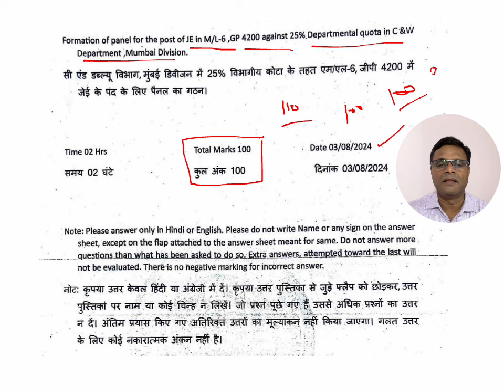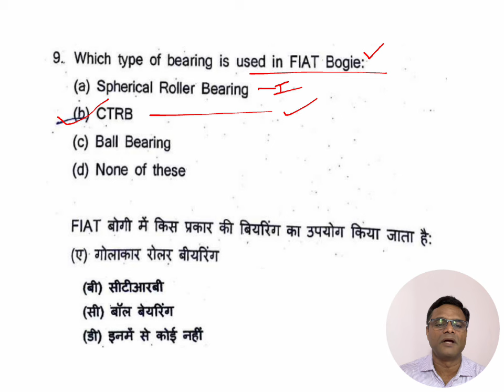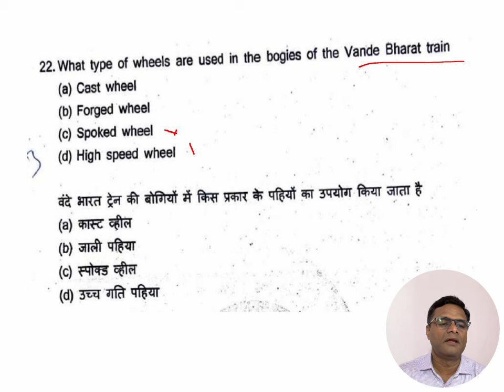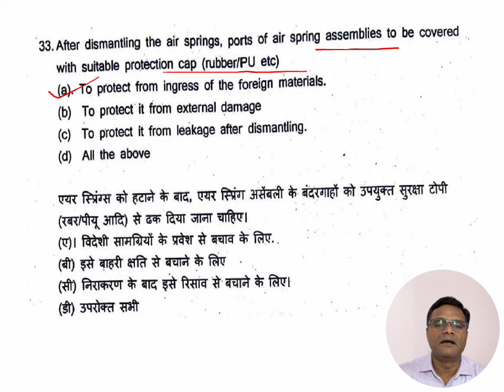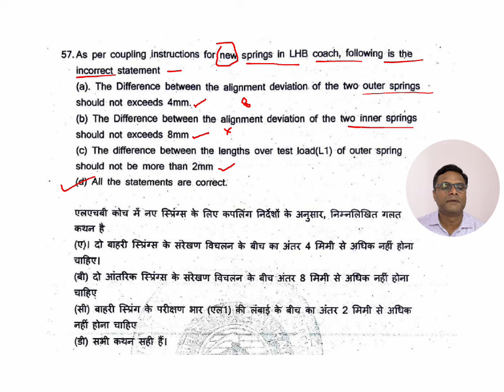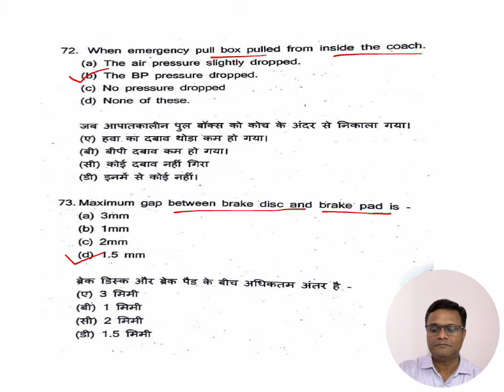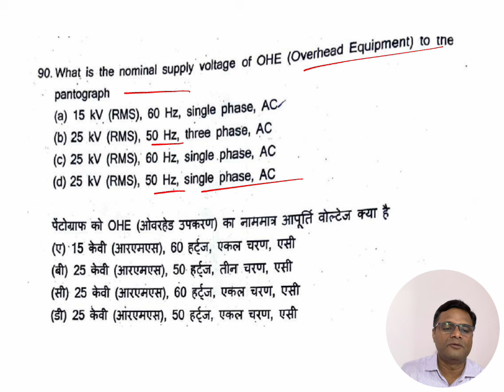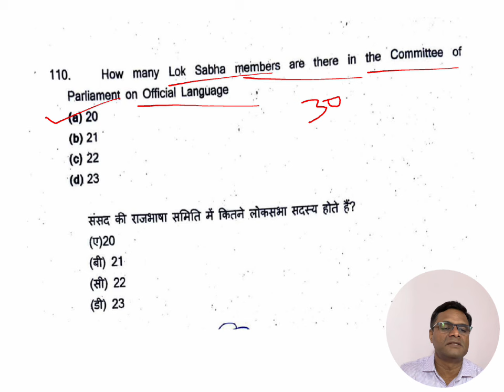Junior Engineer - Question Paper Solution 03.08.24. Mumbai Division Central Railway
Question paper solution of JE (C&W) Exam conducted on 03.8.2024, Central Railway Mumbai Division.